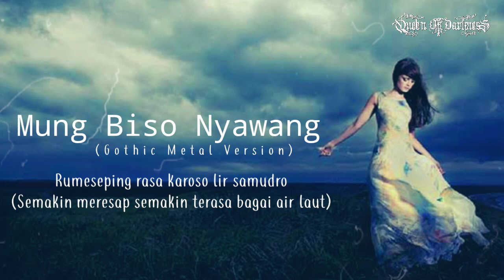Mung Biso Nyawang || Cover Queen Of Darkness || Gothic Metal Version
Musik Aransement Gothic Version: Anto QOD
Vocal: Kiki Selviana
Cipt: Anggono Kusumo W. & Adif Marhaendra

Jawa Gothic Metal Version
Sholawat Gothic Metal Version

Lirik: MUNG BISO NYAWANG (Gothic Version)

Sinawang ing netro, Mencorong lir cahyo
(Terlihat dimata Indah berkilau bagai cahaya)
Maruto hangripih sakjroning nolo
(Angin sepoi menembus kalbu)
Rumeseping rasa karoso lir samudro
(Semakin meresap semakin terasa bagai air laut)
Agawe ademe rogo lan sukmo
(Membuat sejuk jiwa dan raga)

Dewaning asmara kekidung pujo
(Dewa asmara aku dendangkan doa)
Tetulungo..Marang janma kang kataman bronto
(Berilah pertolongan pada aku yang sedang jatuh cinta)
Paringono doyo lir pindho sardulo
(Berilah kekuatan layaknya seekor Harimau)
Toroh nyowo hangregem tresno
(Yang rela berkorban untuk mendapatkan cinta)

Reff :

Ora mung janji tresnaku bakal kabukti
(Tidak hanya sekedar janji Cintaku ini akan aku buktikan)
Amung ndiko Kangmas yekti pepujaning ati
(Hanya kamu seorang Pangeran pujaan hatiku)
Pindho lir kartiko wewayangmu katon endah
(Bagaikan bintang Dirimu selalu nampak indah)
Tak jogo tanpo wates tanpo sayah
(Akan aku jaga tanpa batas dan tanpa kenal lelah)